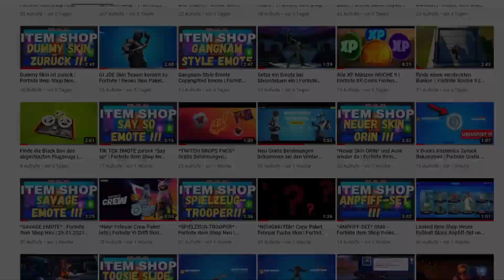Street Fighter Bundle im Item Shop ! | Item Shop von heute | Fortnite Shop 21.02.2021 Ryu & Chun-Li